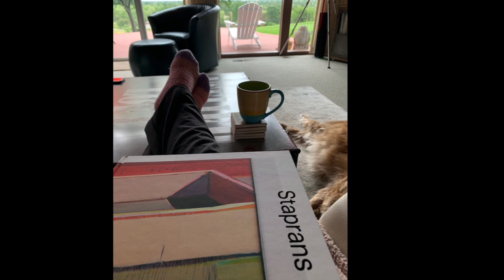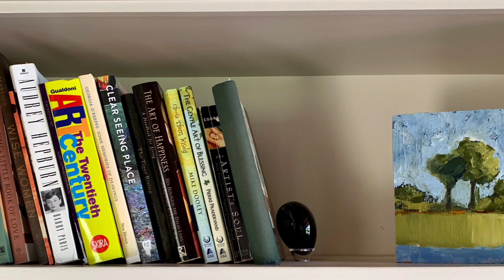Bluff Series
The inspiration and artwork from a series exploring the American River bluff.